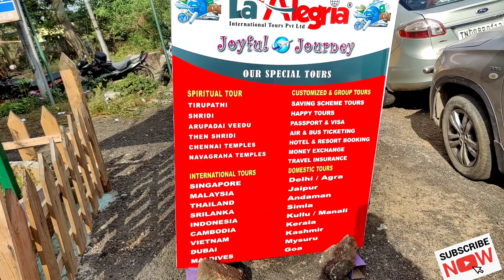லா அலெக்ரியா சர்வதேச சுற்றுலா நிறுவனத்தின் புதிய கிளை திறப்பு விழா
லா அலெக்ரியா(La Alegria ) சர்வதேச சுற்றுலா நிறுவனத்தின் வண்டலூர் கிளை கேளம்பாக்கம் நெடுச்சாலையில் உள்ள மேலக்கோட்டையூரில் இன்று திறக்கப்பட்டுள்ளது.இந்நிகழ்ச்சியில் சிறப்பு விருந்தினர்களாக நடிகர் இயக்குனர் திரு .சேரன் ,இயக்குனர் திரு .விஜய் ஸ்ரீ ஜி ,மாஸ்டர் புகழ் சங்கீதா மற்றும் பல விருந்தினர்கள் கலந்து கொண்டனர் .லா அலெக்ரியா சர்வதேச சுற்றுலா நிறுவனத்தின் தலைமை நிர்வாகஇயக்குனர் திரு .முருகன் மற்றும் இந்நிறுவனத்தின் இயக்குனர் திருமதி .நித்யா லக்ஷ்மி திருமுருகன் அவர்களும் கலந்து கொண்டனர்,